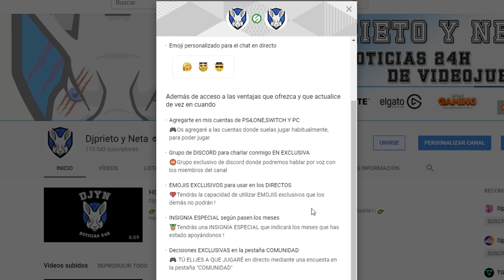DESARROLLADOR IMPORTANTE OPINA | PS5 Y XBOX SCARLET ¿SIN LECTOR?